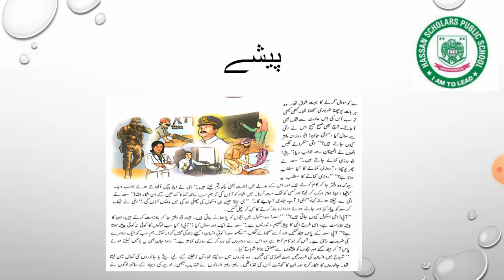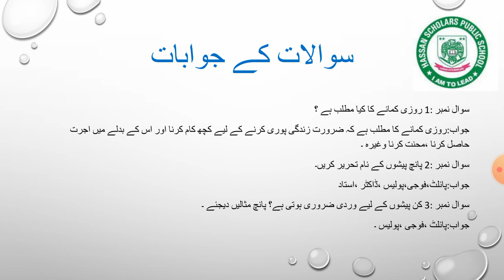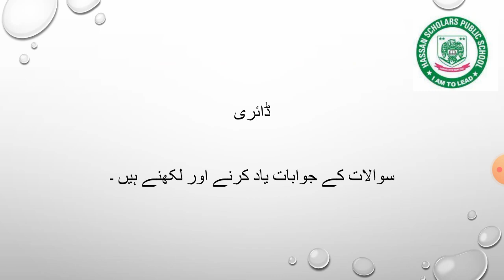لیکچرنبمر 25 سبق نبمر 11 عنوان پیشے